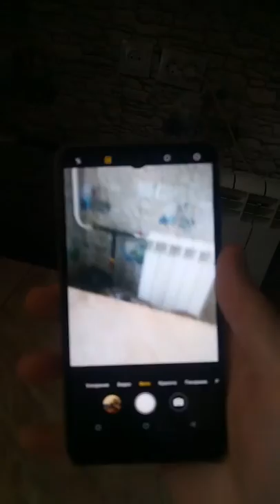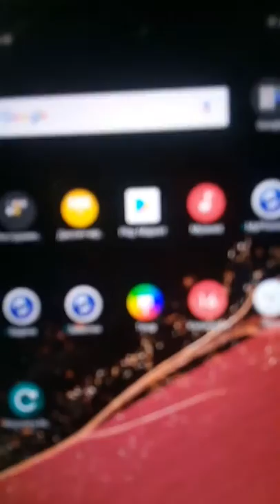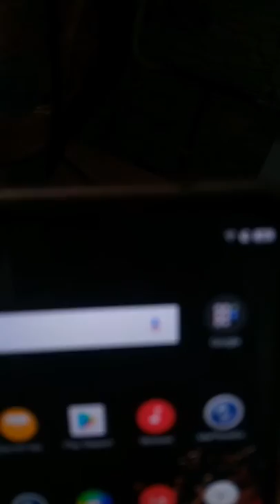Sharp Aquos S2 touchscreen does't work.